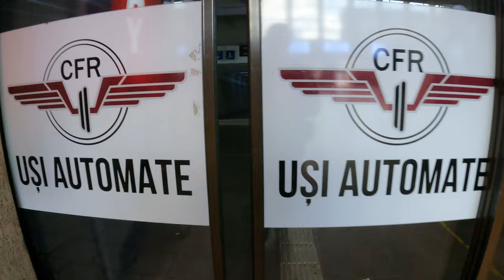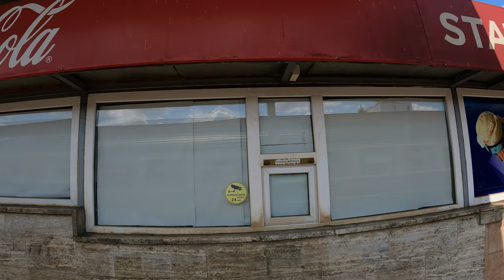Traveling Across Romania on an Old Communist Train 🇷🇴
*ROMANIA: The Romanian Railways are not known for being fast or luxurious. Even though some lines have been updated, most are still operated by slow trains from communist times. In this video, I take one of those old trains from Brasov to Sighisoara in Transylvania. It was a pretty fun experience…

*MY GEAR
18-105 Lens
16mm Lens
Mini Tripod